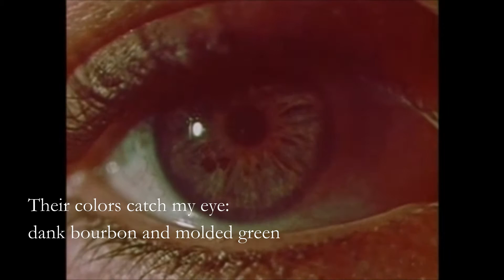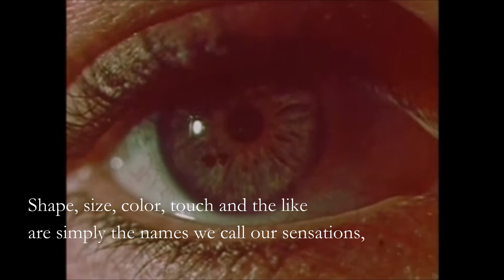Chapter Seven: Orphan Theism